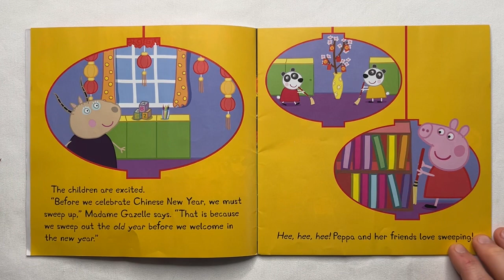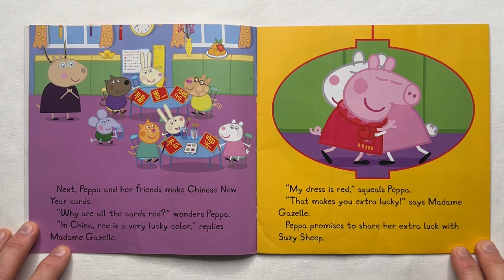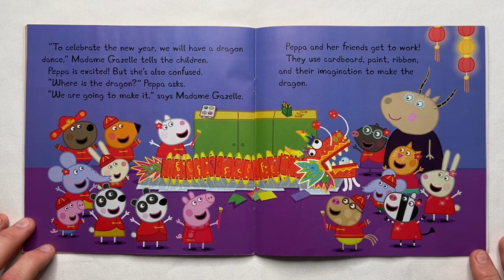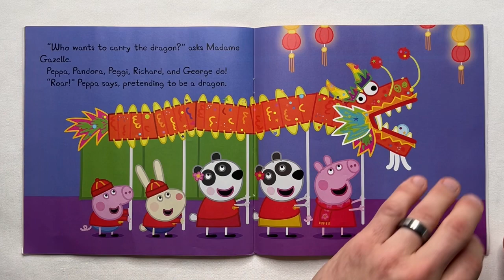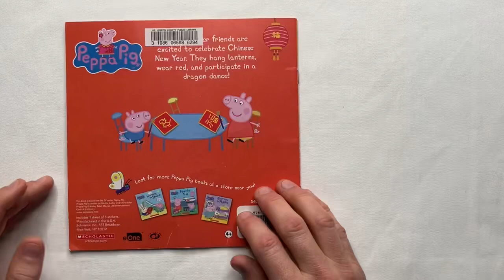PEPPA PIG’S CHINESE NEW YEAR (Kids book read aloud)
Hi! Welcome back! Join me again as I read aloud another from the Peppa Pig series.